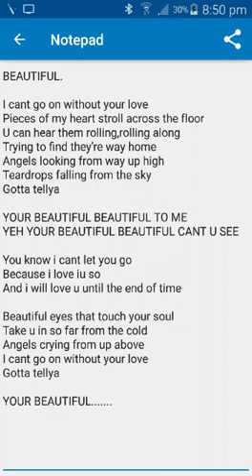BEAUTIFUL by PJ O'Brien original songs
Written performed by PJ O'Brien